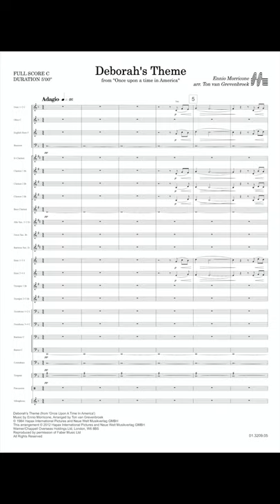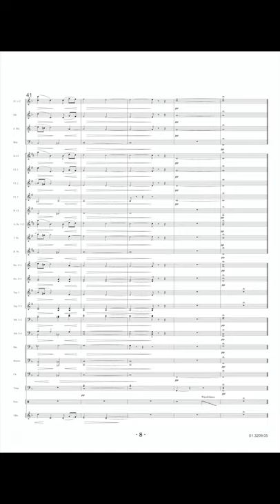Deborah's Theme - Ennio Morricone/Arr. Ton van Grevenbroek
from "Once upon a time in America"

Yet another classic from master film composer Ennio Morricone. This is an arrangement of the title song from the film 'Once Upon A Time in America'. This film is an Italian-American crime film from 1984 directed by Sergio Leone. This very playable arrangement is from the pen of Ton van Grevenbroek, and is of medium difficulty.